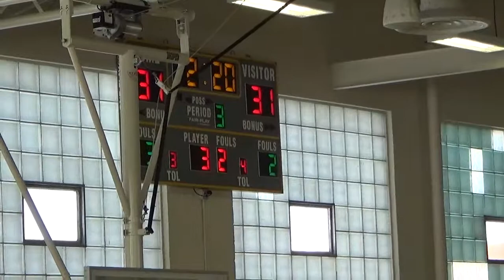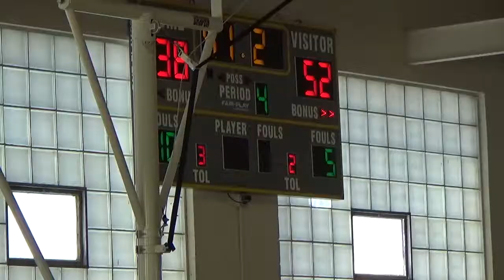Holy Angels vs Watchung Hills